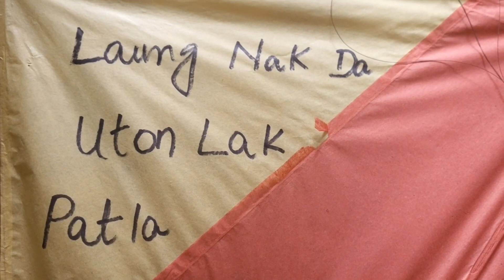Basant Fun With Cousins | Kite Festival 2023 🔥🪁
Having Fun with Cozns